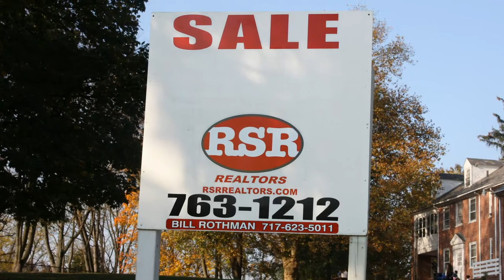Anything's Possible (2016-17)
The Circle School's year in pictures 2016-17